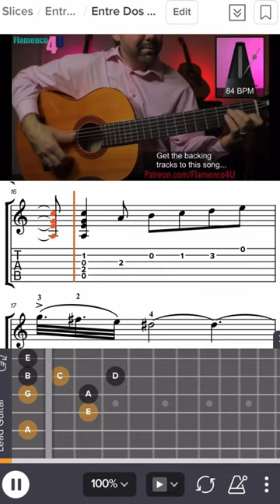How to Play "Entre Dos Aguas," by Paco de Lucía: Lesson # 3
Now that you’ve watched Lessons # 1 & 2 of “Entre Dos Aguas,” it’s now time to begin the part I know you’ve been waiting for…

…The lead guitar section! It was this famous improvised melody, by Paco de Lucía, that sent the flamenco guitar soaring across the airways all over Europe, and eventually all over the world! It would inspire other flamenco guitar masters, like Manolo Sanlúcar, to compose “Caballo Negro,” and Paco Cepero to compose “Agua Marina.”

…And now, it here it is!

…Delivered to your hands. So let’s not wait any longer to get started! Make sure to check in with me to show me your progress, and/or to ask me any questions you may have about the piece.